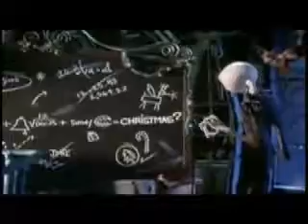YouTube Original 1993 The Nightmare Before Christmas Trailer